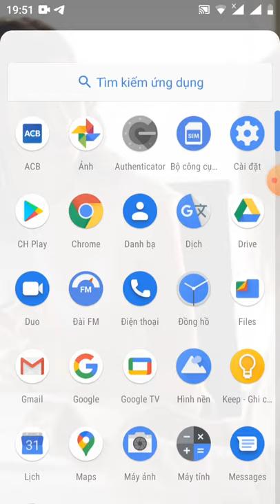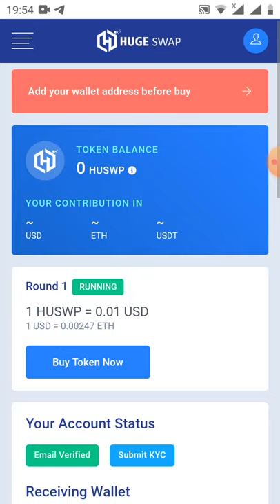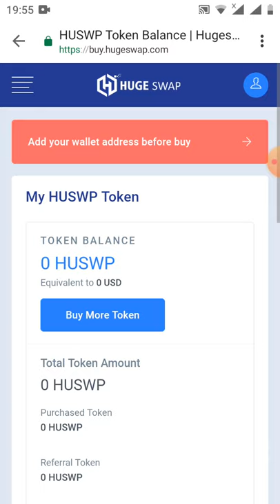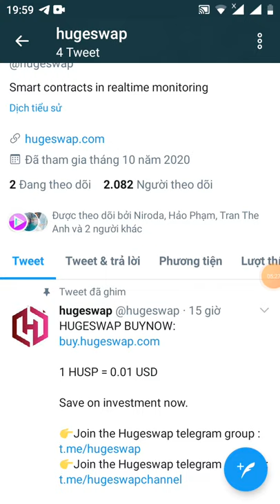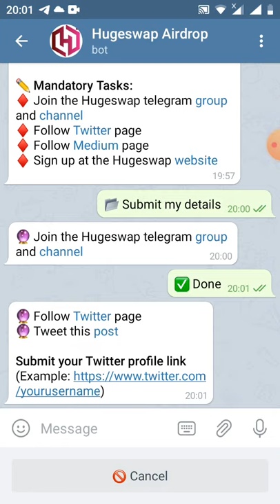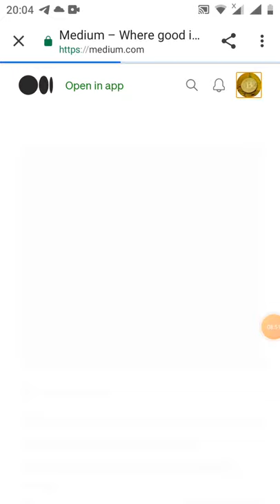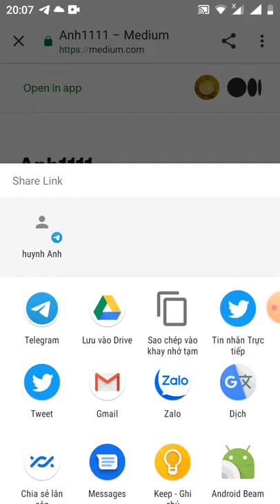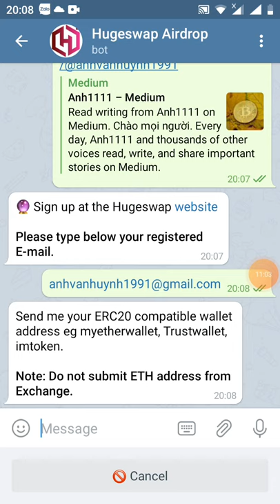HD nhận 500 token hugeswap ~25$ kèo ngon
Link đk sàn hugeswap 1